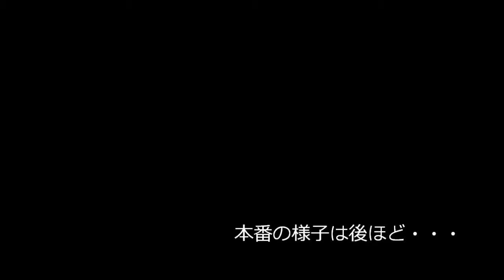ロビーコンサート リハと体験会